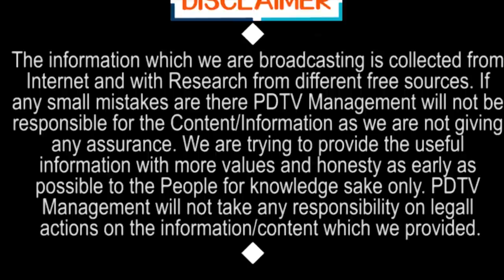Jagan one more scheme to AP people | అక్క , చెల్లెళ్లకు ఒక తమ్ముడిగా జగన్ మరో అద్భుత పథకం